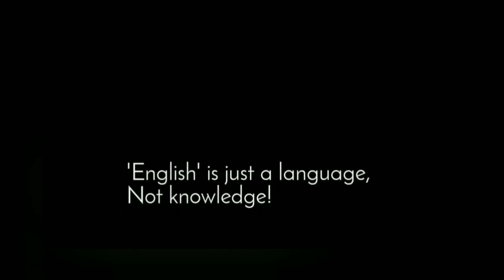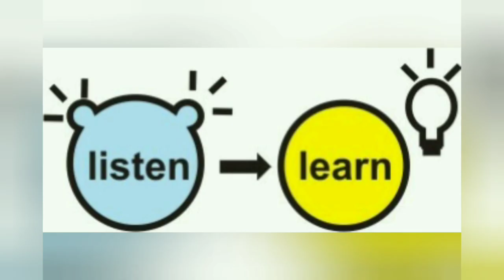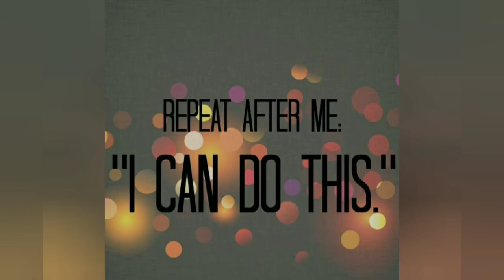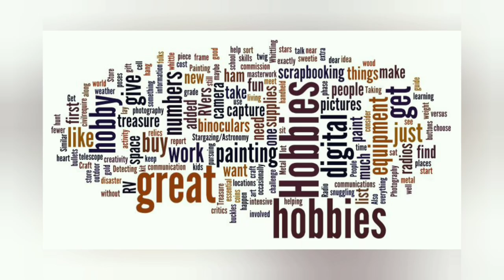Spoken English in Tamil | Speak English without Fear |How to Speak English Confidently | Speak Easy